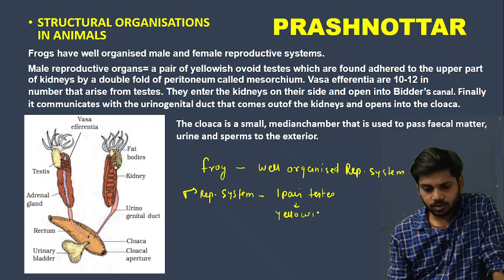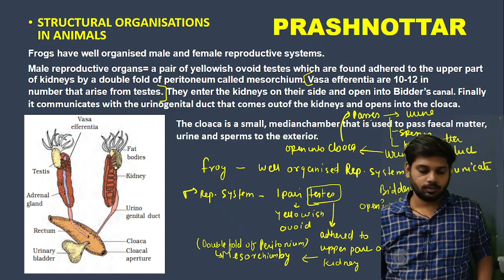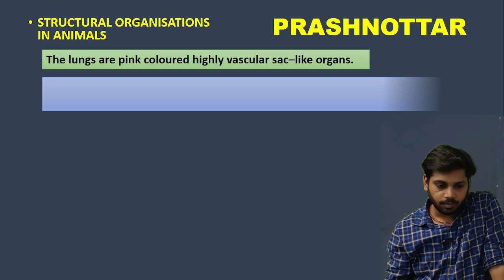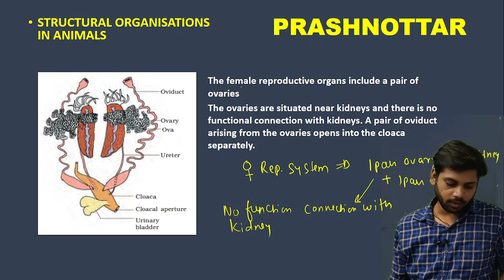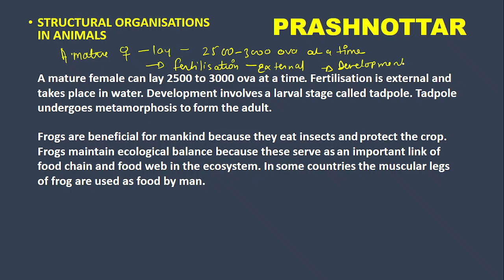STRUCTURAL ORGANISATION IN ANIMALS I LAST LECTURE